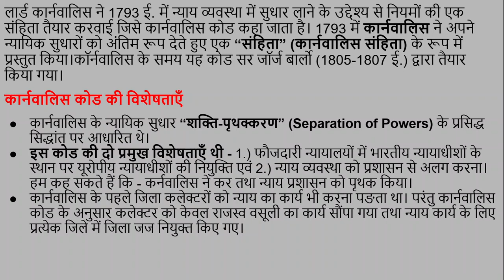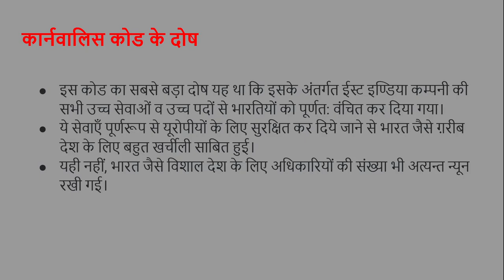कार्नवालिस कोड (cornwallis code)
इस विडियो में हमने कार्नवालिस कोड जिसे कार्नवालिस संहिता भी कहा जाता है, के बारे में पढाया है। यह संहिता कार्नवालिस द्वारा किये गये सुधार कार्यों को सुरक्षित रखने के लिए बनाये गये नियमों की एक संहिता थी।